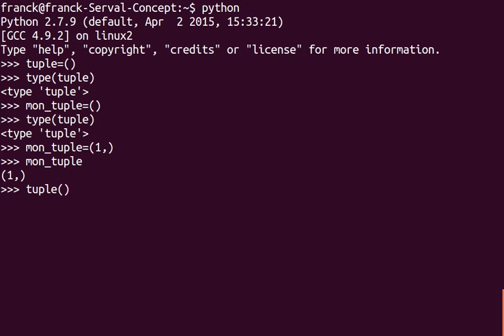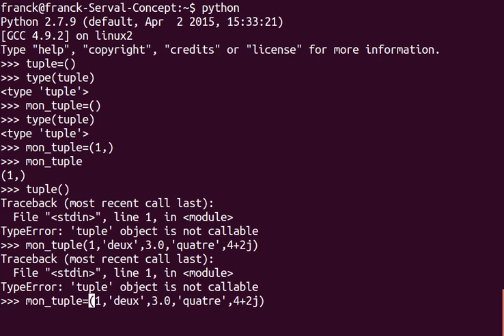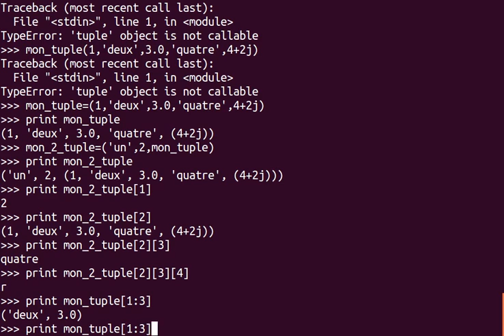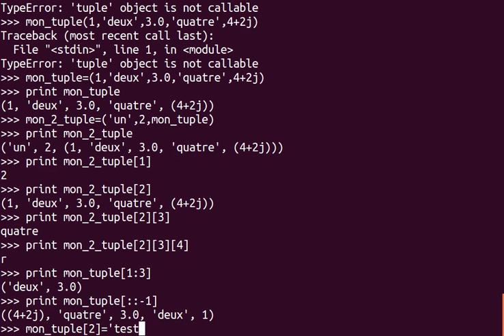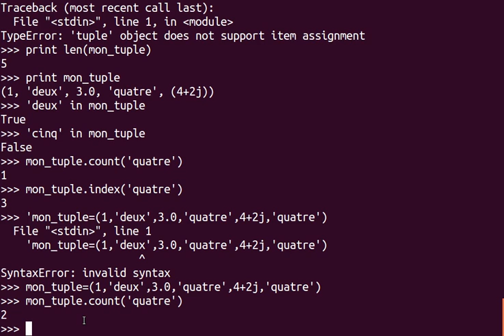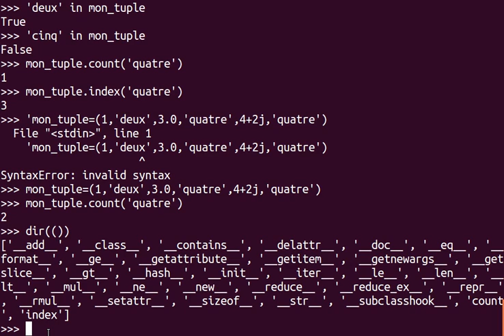Lecon 3 [Python] : tuples